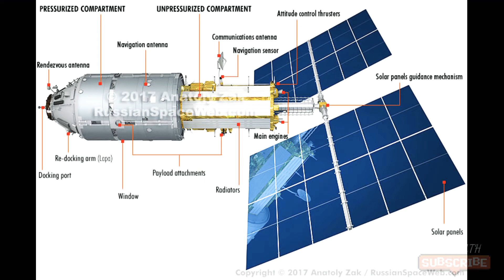"NAUKA" space modular launched by roscosmos